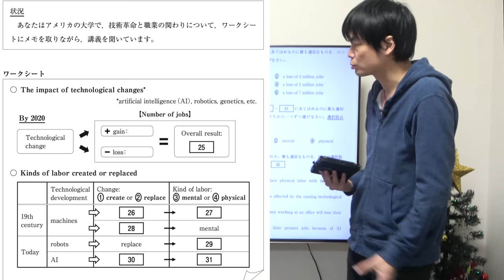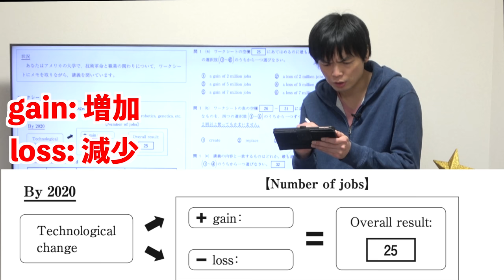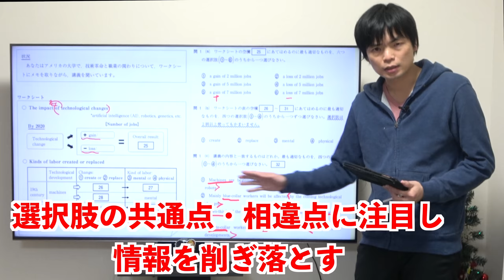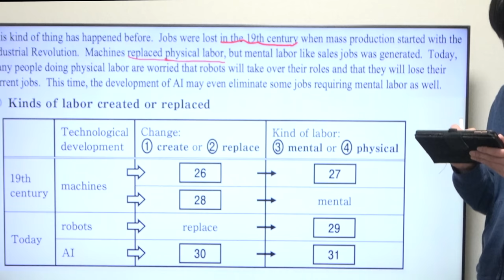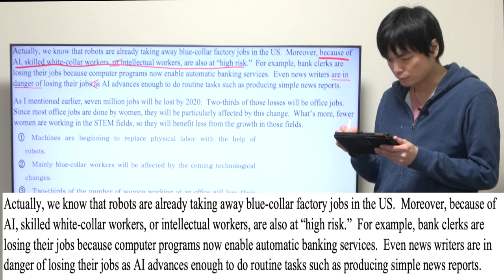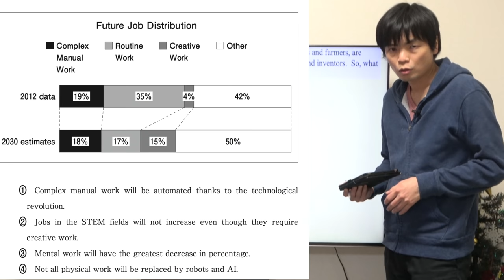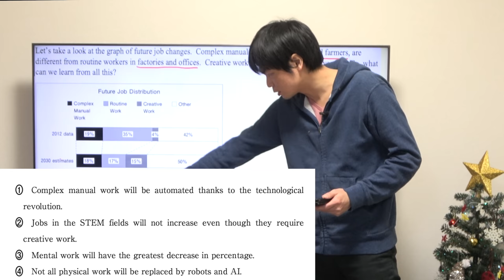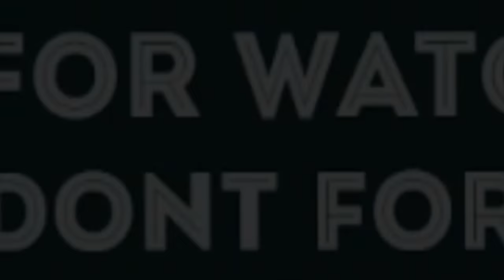共通テストリスニング対策講座⑥【最難関第5問の攻略法と勉強法】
リスニングで最も難しいと言われる第5問を解説。聞く前にどういう準備をすればいいのか、解答の仕方、勉強法まで説明！

共通テスト試行調査問題と音声は教材サイトから